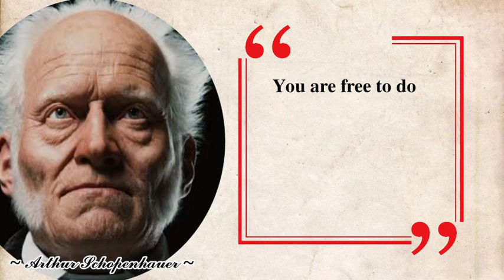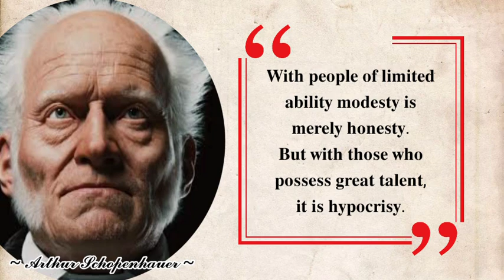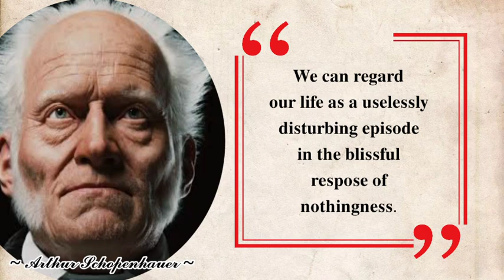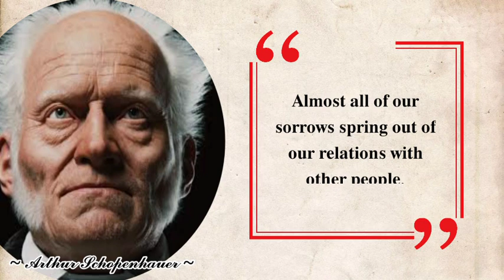15 words of Arthur Schopenhauer - inspiring and full of meaning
Arthur Schopenhauer is one of the most influential philosophers in the world. This German figure is known as a philosopher who was heavily influenced by Immanuel Kant's thoughts. This can be seen when Schopenhauer talks about the world as an idea and will.

This philosopher who was born in 1788, spent part of his life in Frankfurt. In philosophy, Schopenhauer developed much of Kant's thought. He stated that things in themselves are knowable, namely "will."

Schopenhauer argued that human desires are futile, illogical, and directionless. This philosopher also considers that desire is a metaphysical existence that controls not only individual actions, agents, but all observable phenomena.

Arthur Schopenhauer adalah salah satu filsuf paling berpengaruh di dunia. Tokoh Jerman ini dikenal sebagai filsuf yang banyak dipengaruhi oleh pemikiran Immanuel Kant. Ini terlihat ketika Schopenhauer berbicara tentang dunia sebagai ide dan kemauan.

Filsuf kelahiran 1788 ini menghabiskan sebagian hidupnya di Frankfurt. Dalam filsafat, Schopenhauer banyak mengembangkan pemikiran Kant. Dia menyatakan bahwa hal-hal dalam dirinya dapat diketahui, yaitu "kehendak".

Schopenhauer berpendapat bahwa keinginan manusia itu sia-sia, tidak logis, dan tanpa arah. Filsuf ini juga menganggap keinginan adalah keberadaan metafisik yang mengontrol tidak hanya tindakan individu, agen, tetapi semua fenomena yang dapat diamati.